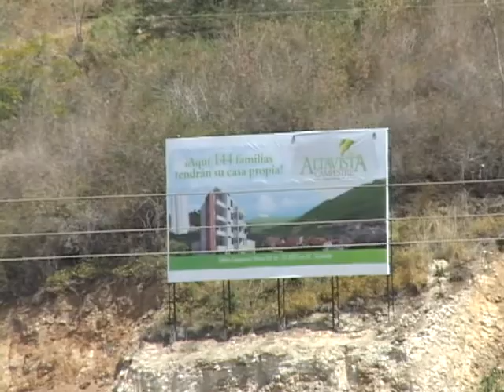INGENIERO CARLOS QUINTERO BARRIO EL BOSQUE